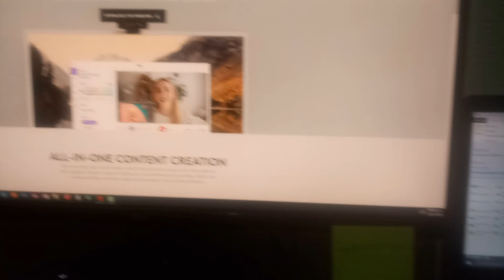2 de enero de 2020